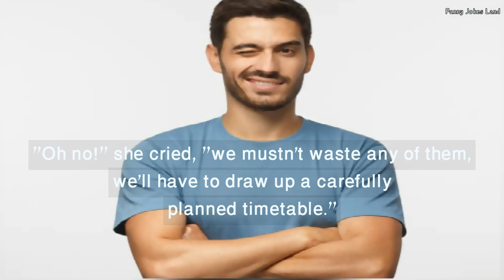😂Funny Jokes - Wife Wants To Draw Up A Carefully Planned Timetable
"Doctor, doctor, I'm having trouble with my todger, can you do anything for me?" said the distressed man...

funny  jokes land to tell your friends and make them laugh? Looking for some humor to lighten your day up? practice laughter, the best way to stay healthy, Funny Jokes Land channel shares the giggle .We all love a good laugh and share funny video, hilarious jokes, lol joke and all shorts of funny English jokes. Tune in for the best jokes that make everyone laugh.😂🤣

00:00 - 00:05 intro
00:06 - 00:08 Funny jokes land
00:09 - 01:08  Funny story

⚡✨I tried to bring a smile to your face 😃 ✨⚡

👇You will see in this channel👇
funnies
funny humor
jokes to tell your friends
Daily Jokes
funny joke humor
funny jokes that make you laugh so hard
Funny stuff Joke
just for laughs
wife jokes
marriage jokes
bar jokes
golf jokes